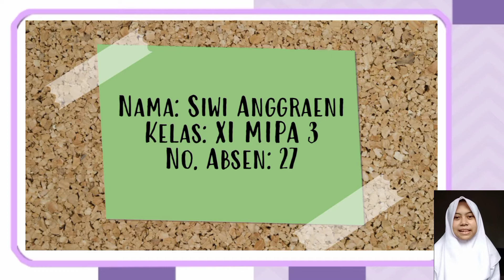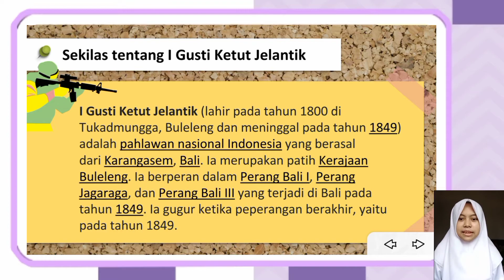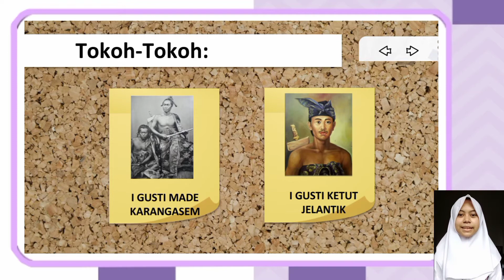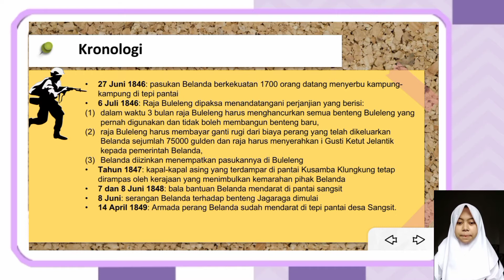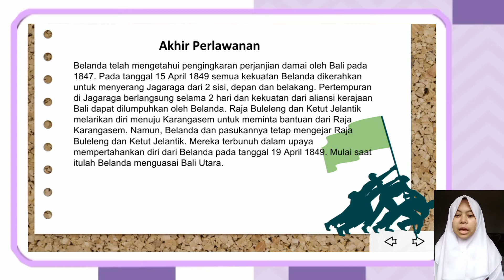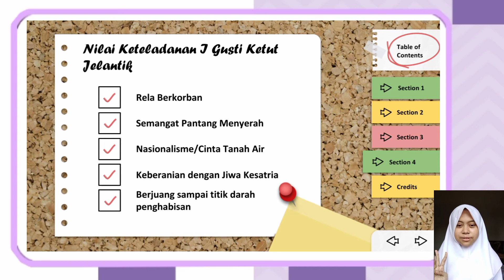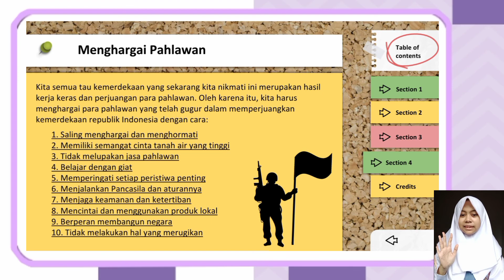Perlawanan I Gusti Ketut Jelantik | SIWI ANGGRAENI/27/XI MIPA 3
Disusun oleh: Siwi Anggraeni
Kelas: XI MIPA 3
No. Absen: 27

■ I Gusti Ketut Jelantik ini merupakan patih Kerajaan Buleleng. Ia menjadi pemimpin dalam perlawanan terhadap invasi Belanda di Bali.
Ucapannya yang terkenal ketika itu ialah "apapun tidak akan terjadi. Selama aku hidup, aku tidak akan mengakui kekuasaan Belanda di negeri ini".
Tahun 1849 ia melarikan diri ke sekutu Karangasem namun dalam perjalanan ia dibunuh oleh pasukan Belanda. Setelah ia wafat, perjuangan Raja-Raja Bali mulai mengalami kemunduran. Seluruh Bali dapat dikuasai dengan mudah, hanya Bali Selatan saja yang masih melakukan perlawanan.

■ Nilai-nilai yang bisa kita teladani dari tokoh I Gusti Jelantik antara lain:
1) Rela berkorban
2) Semangat pantang menyerah
3) Cinta tanah air
4) Keberanian dengan Jiwa Kesatria
5) Berjuang sampai titik penghabisan